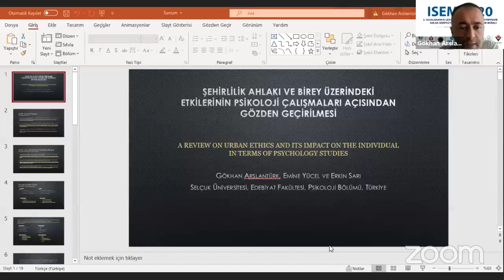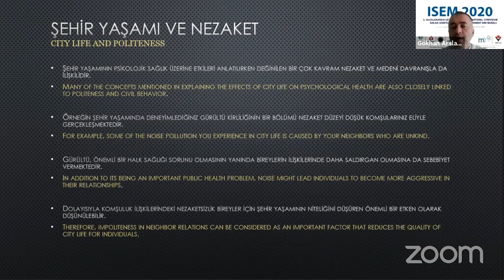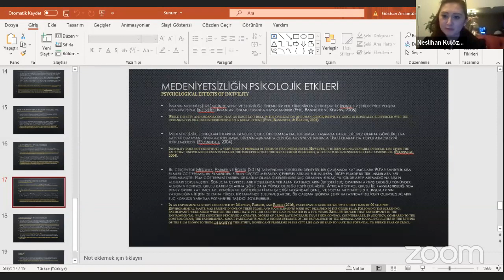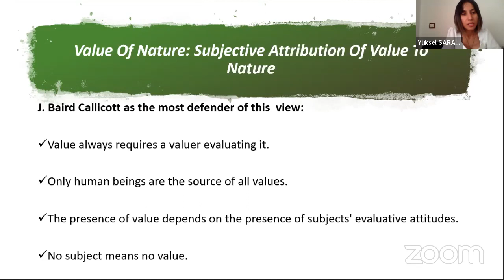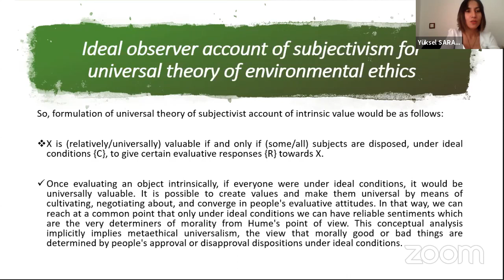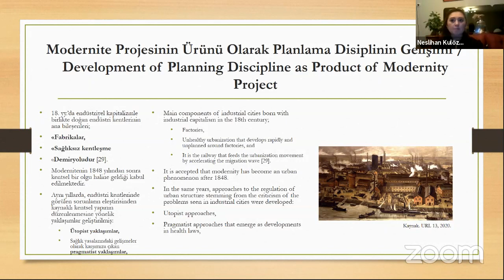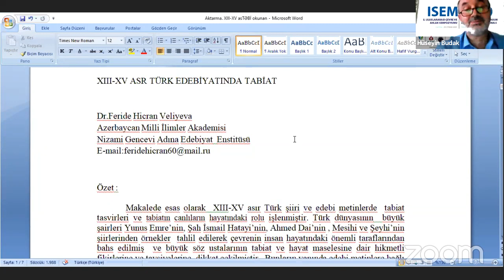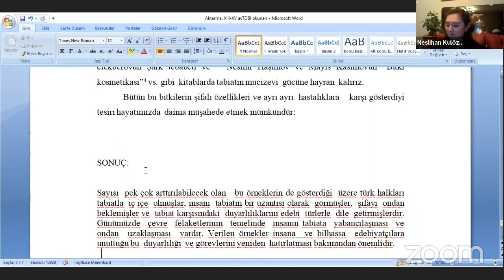S.3 Session 4 : Environmental Morals : “Çevre Ahlakı”